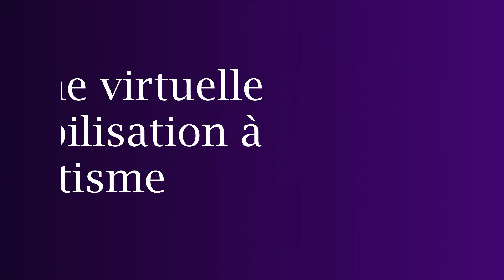Témoignage de Jean-Philippe PIAT - Consultant, Formateur, Accompagnateur, Autiste - OCHB 2022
Jean-Philippe PIAT

CAMPAGNE DE SENSIBILISATION À L'AUTISME - OPÉRATION CHAUSSETTES BLEUES 2022 - NOUS SOMMES PARMI VOUS

L'ASBL Autisme en Action vous présente des échanges et des témoignages de personnes autistes autour de la thématique de l'Autisme.

Autisme en Action donne la parole à tous, dans le respect de la liberté d'expression ; chacun est responsable de ses opinions.